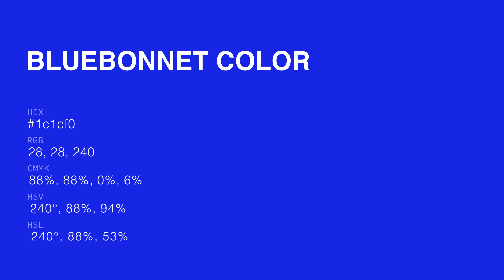Bluebonnet color 1c1cf0 hex color - Blue color - Warm color 1c1cf0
What color is Bluebonnet ? 1c1cf0 hex color - Blue color - Warm color 1c1cf0

Hex 1c1cf0 Color Code is also known as Bluebonnet color.

Hex 1c1cf0 Color code in RGB color code model is created after adding 10.98% red color, 10.98% green color and 94.12% blue color.
Hex 1c1cf0 Color code in CMYK color (process color) code model is generated after subtraction of 88% cyan, 88% magenta, 0% yellow and 5% black.